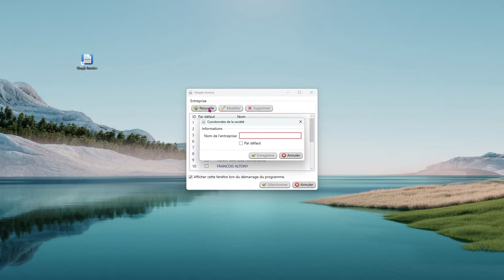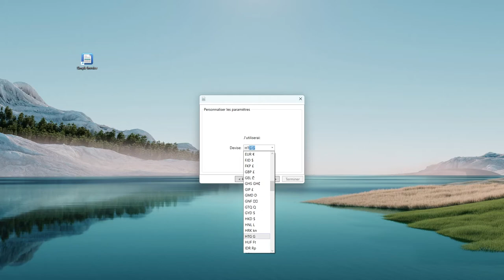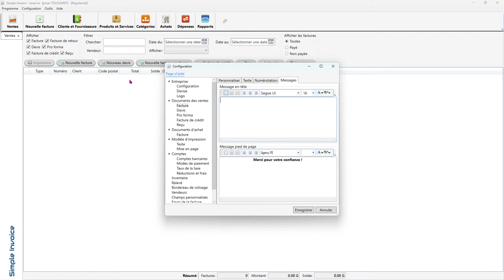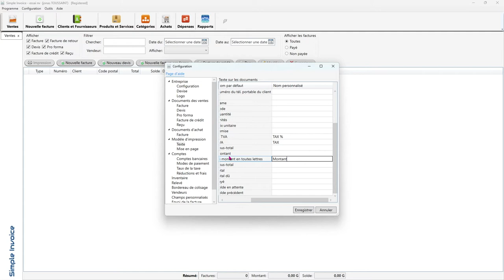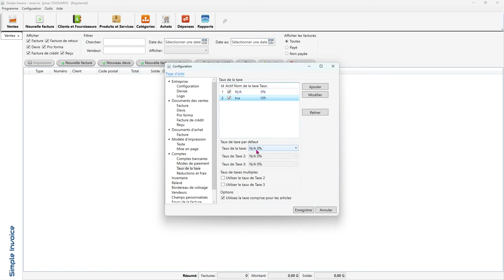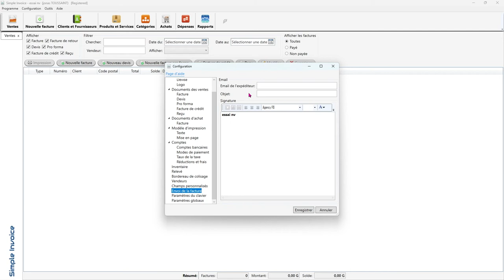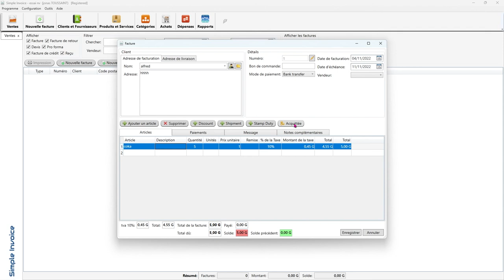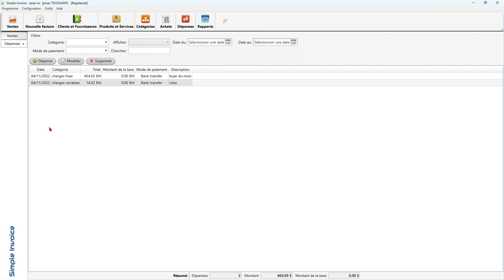Simple Invoice | comment gerer son entreprise, faire des devis et facture tres simple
Simple Invoice est un logiciel simple et puissant pour vous faire permettre de gérer une entreprise avec efficacité sans grandes dépense. je vous donne le lien à télécharger :

Nos Emissions en direct  |  Mercredi et Dimanche: 21h00 - 22h00